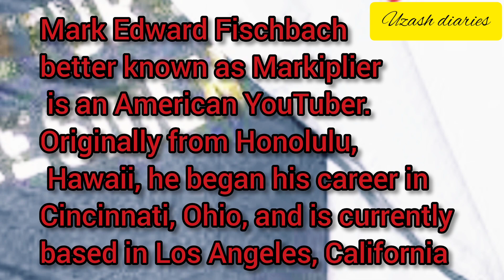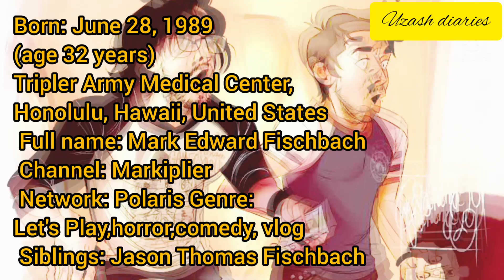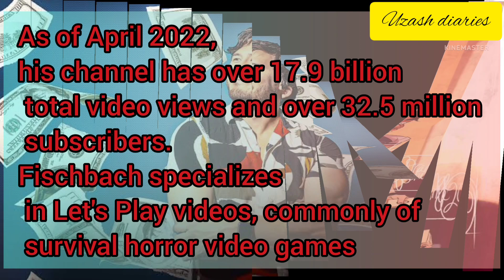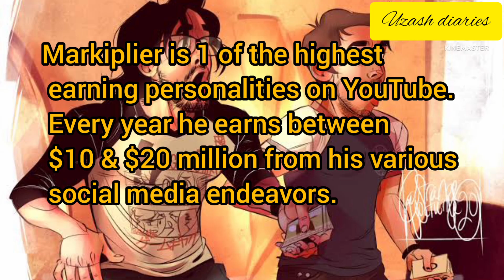The Highest paid YOUTUBER star Markiplier || Mark Edward Fischbach the richest American Youtuber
The Highest paid YOUTUBER
 Markiplier
Mark Edward Fischbach
 American Youtuber
gamer
most searchable person on youtube